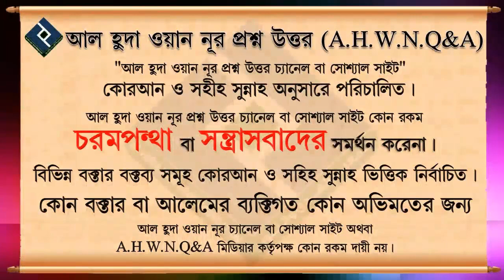মা মারা যাওয়াটা কেউ মানতে না পারলে কি তার গুনাহ হবে ᴴᴰ┇শাইখ আব্দুল মালেক বিন ইদ্রিস